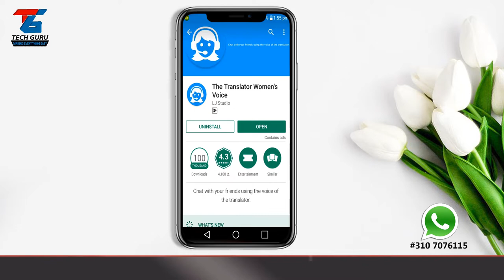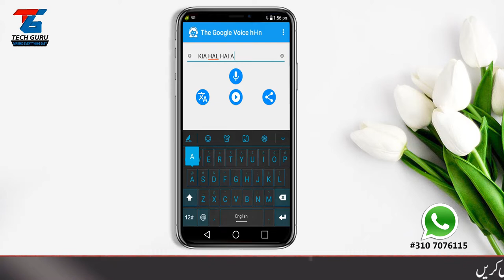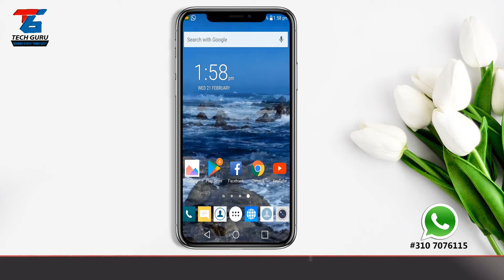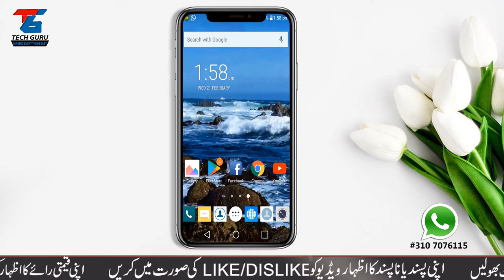Amazing Voice Changer App 2018 || How To Sent Sms in Grils Voice on Whatsapp Messanger in Urdu/Hindi